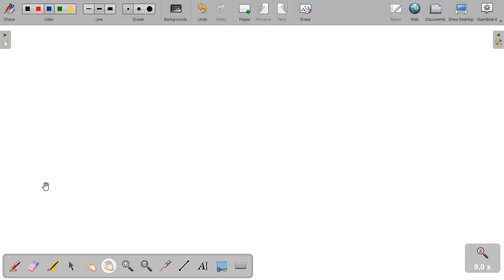Problem 2 (Hecht 4.44) A light wave in air strikes the surface of a piece of sapphire (n = 1.77) at…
Problem 2 (Hecht 4.44) A light wave in air strikes the surface of a piece of sapphire (n = 1.77) at 24Â°. The incident light has component E-field amplitudes perpendicular and parallel to the plane-of-incidence of 25 V/m and 14 V/m, respectively. Determine the corresponding transmitted field amplitudes.